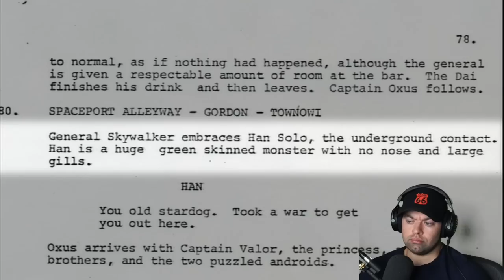George Lucas Explains LUKE SKYWALKER IN DETAIL - The Original Trilogy Bonus DVD Reaction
Welcome back to another Bonus DVD special, where today we embark on the Original Trilogy BTS with George Lucas!
Here, George talks about Luke Skywalker in great detail, along with the original script and the rest of the crew (Han, Leia, etc)